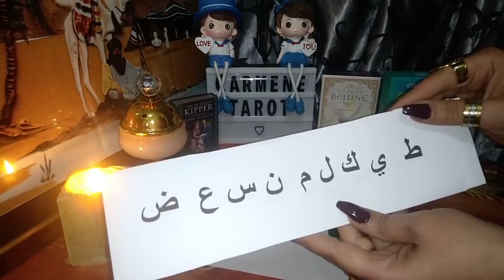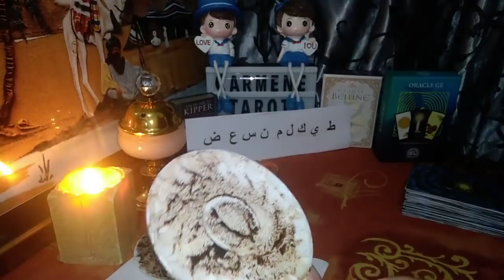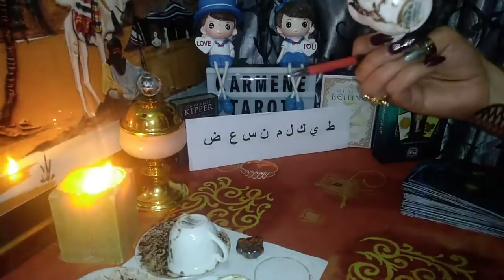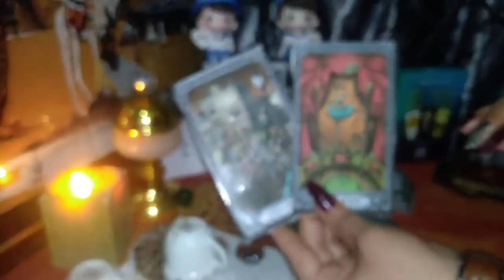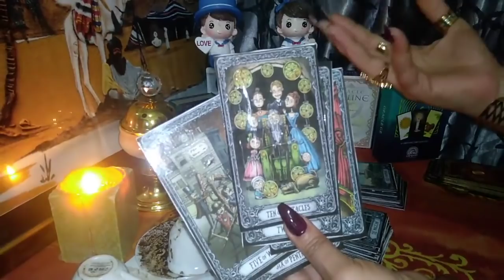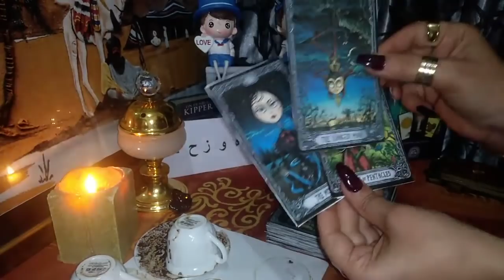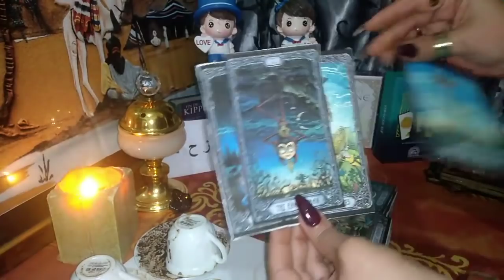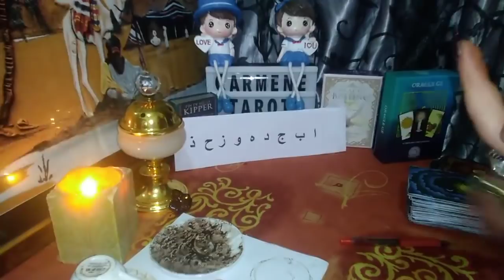ضمرة عامة بفنجان القهوة حسب اول حرف من اسمكم (حرف خ في المجموعة 2 نعتذر عن عدم طبعه)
انضم إلى هذه القناة للاستفادة من المزايا الحصرية:
هل_سانتصر_على اعدائي_تاروت
تاروت_حال_الحبيب تاروت_جديد تاروت_مميز تاروت_جرانة اختر كارت_نايت_اول#اختر_كارت_ميمي
هل_انا_مسحور اختر تاروت_اين_يوجد_السحر_سحر#تنمية_بشرية#لايف_كوتش#جلسات_علاجية#روحانيات#